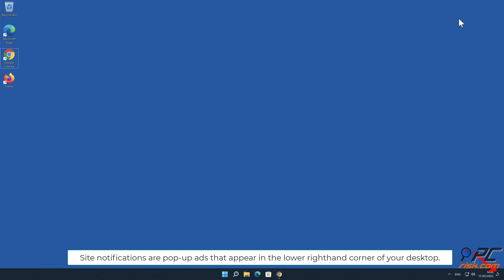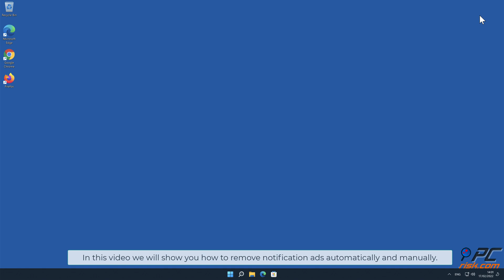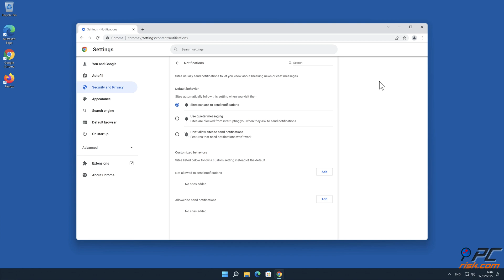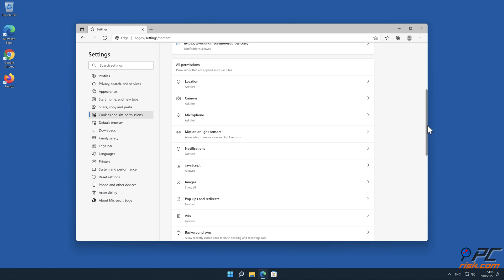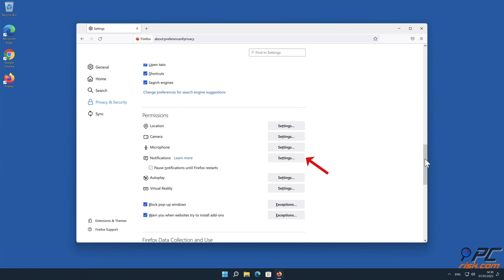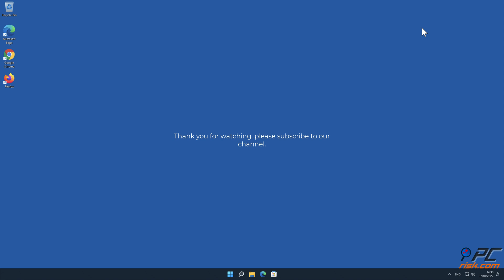worthyrid.com ads - how to remove?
Video showing how to remove unwanted ads displayed by worthyrid.com website.